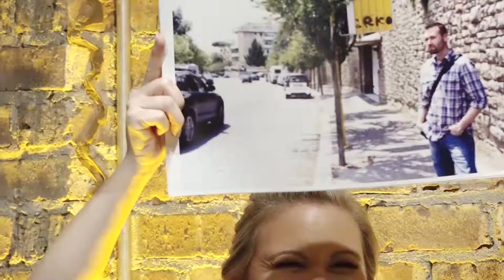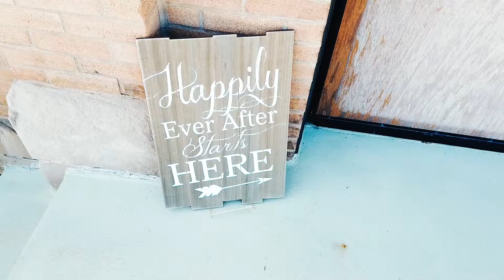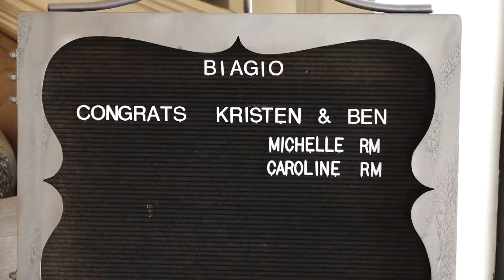Chicago Wedding Videographers & Videography: Sureshot Productions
Since 2002 we have shot over 1444 weddings.  Check out our awesome 5-star reviews on Google, facebook, wedding wire and the knot.  Book today to save your date. Free drone or 4K upgrade with every package!  Searching for the best wedding videographers in Chicago? Our team is dedicated to capturing every magical moment of your special day. We specialize in creating cinematic wedding films that showcase your unique love story. Whether it’s a grand celebration or an intimate ceremony, we ensure every detail is beautifully preserved. With state-of-the-art equipment and professional editing, our high-definition videos let you relive the emotions, joy, and laughter of your wedding day. Book us now to turn your unforgettable moments into timeless memories.

We hope you loved the beautiful moments we captured.